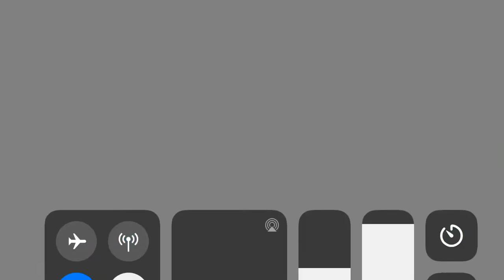Chapter 2 - Season 2 teaser?! || Fortnite